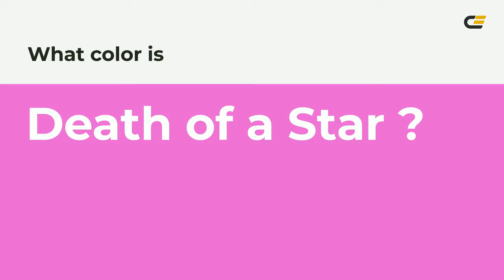Death of a Star color e760d2 hex color - Red color - Cool color e760d2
What color is Death of a Star ? e760d2 hex color - Red color - Cool color e760d2

Hex e760d2 Color Code is also known as Death of a Star color.